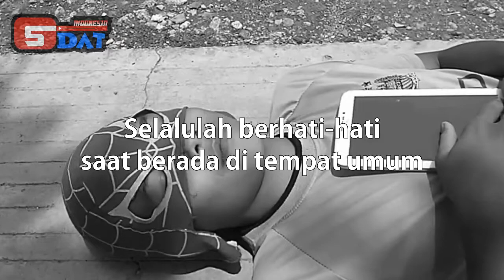Beginih kalo SPIDERMAN Maen HP Saat di Jalan!!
Video ini sebagai pengingat saja,, bnyak sekali orang2 yang masih saja bermain HP saat berada di Jalan.